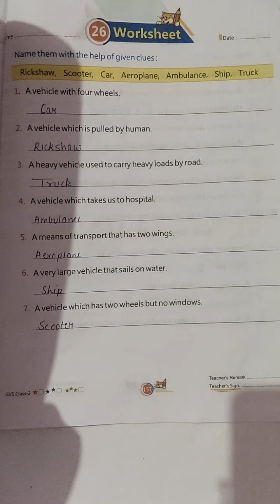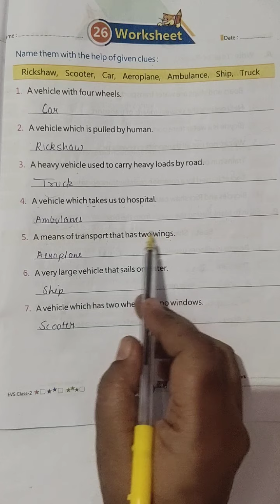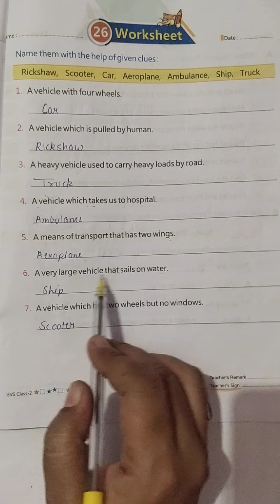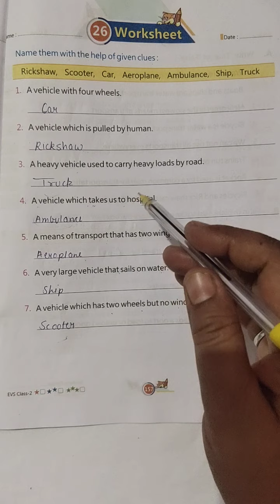CLASS - 2 EVS WORKSHEET - 26